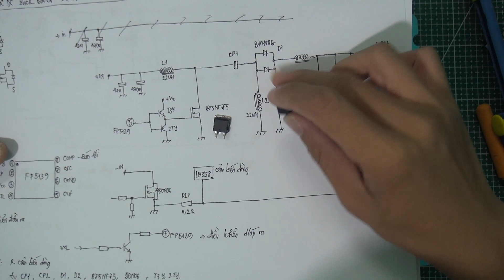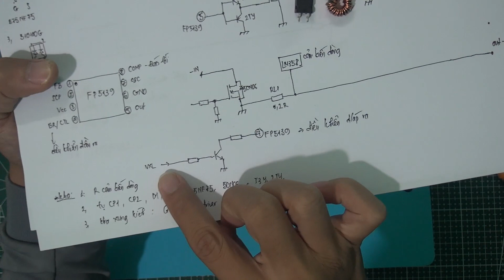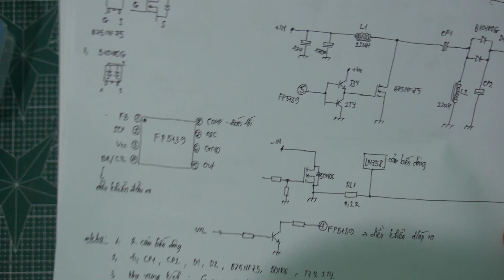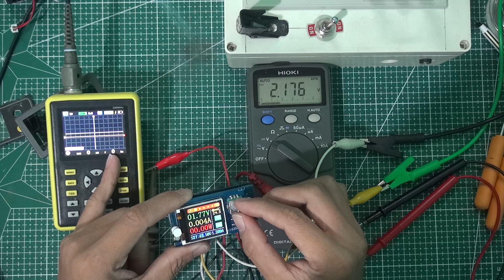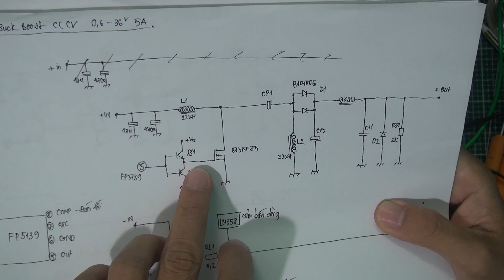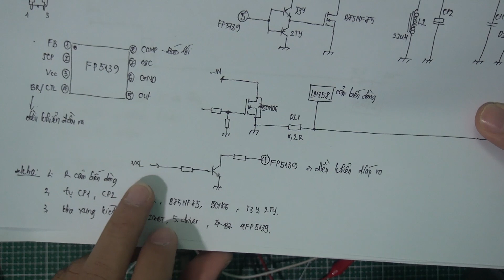Sửa mạch XYS3580